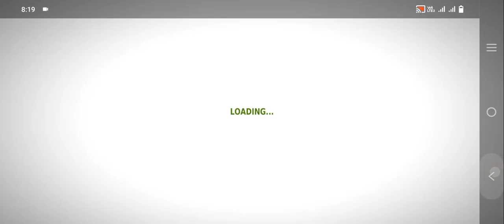car race game🚗 🚘 just enjoy it plz like and subscribe my channel 👇